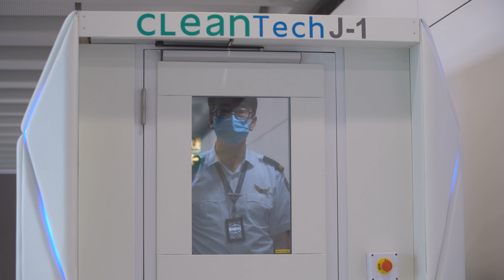Wayfarer TV: Hong Kong Int'l Airport trials full-body disinfection and autonomous cleaning robots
Wayfarer TV: Hong Kong Int'l Airport trials full-body disinfection and autonomous cleaning robots. Source: HKIA